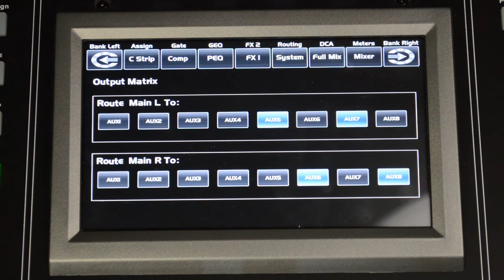Cómo asignar matrices a auxiliares consola Claymore CLY 24.8?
Si necesitas replicas de la señal main, ya sea para una grabación en vivo, para un video, una transmisión etc, con las matrices tendrás todo lo que necesitas.

𝙎𝙚𝙣𝙨𝙚𝙮 𝙀𝙡𝙚𝙘𝙩𝙧𝙤𝙣𝙞𝙘𝙨 𝙇í𝙙𝙚𝙧 𝙚𝙣 𝙈é𝙭𝙞𝙘𝙤 𝙚𝙣 𝘿𝙞𝙨𝙚ñ𝙤, 𝘾𝙤𝙣𝙨𝙩𝙧𝙪𝙘𝙘𝙞ó𝙣 𝙮 𝘿𝙞𝙨𝙩𝙧𝙞𝙗𝙪𝙘𝙞ó𝙣 𝙙𝙚 𝙚𝙦𝙪𝙞𝙥𝙤 𝙋𝙧𝙤𝙛𝙚𝙨𝙞𝙤𝙣𝙖𝙡 𝙙𝙚 𝘼𝙪𝙙𝙞𝙤 𝙘𝙤𝙢𝙤 𝘼𝙢𝙥𝙡𝙞𝙛𝙞𝙘𝙖𝙙𝙤𝙧𝙚𝙨, 𝙈𝙤𝙣𝙞𝙩𝙤𝙧𝙚𝙨, 𝙎𝙞𝙨𝙩𝙚𝙢𝙖𝙨 𝙇𝙞𝙣𝙚𝙖𝙡𝙚𝙨 𝘼𝙘𝙩𝙞𝙫𝙤𝙨 𝙮 𝙋𝙖𝙨𝙞𝙫𝙤𝙨, 𝘽𝙖𝙛𝙡𝙚𝙨 𝙮 𝙘𝙤𝙢𝙥𝙤𝙣𝙚𝙣𝙩𝙚, 𝘾𝙤𝙣𝙩á𝙘𝙩𝙚𝙣𝙤𝙨: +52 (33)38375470. 𝙍𝙚𝙘𝙪𝙚𝙧𝙙𝙖 𝙦𝙪𝙚 𝙚𝙣 𝙎𝙚𝙣𝙨𝙚𝙮 𝙚𝙡𝙚𝙘𝙩𝙧𝙤𝙣𝙞𝙘𝙨 𝙩𝙚 𝙤𝙛𝙧𝙚𝙘𝙚𝙢𝙤𝙨 𝙨𝙤𝙥𝙤𝙧𝙩𝙚 𝙩é𝙘𝙣𝙞𝙘𝙤 𝙥𝙖𝙧𝙖 𝙩𝙤𝙙𝙖 𝙡𝙖 𝙫𝙞𝙙𝙖 𝙙𝙚 𝙩𝙪 𝙚𝙦𝙪𝙞𝙥𝙤

Contigo más allá del escenario...